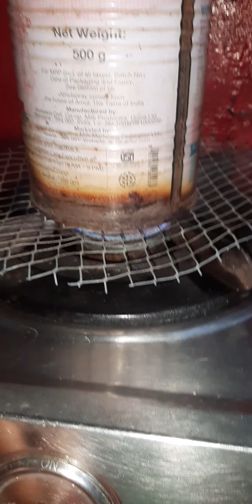चीनी चाय की पत्ती से मेहंदी बनाने का आसान तरीका || Chini Chai Ki Patti se Mehandi kaise banate hain